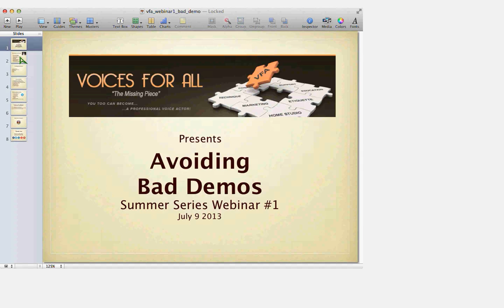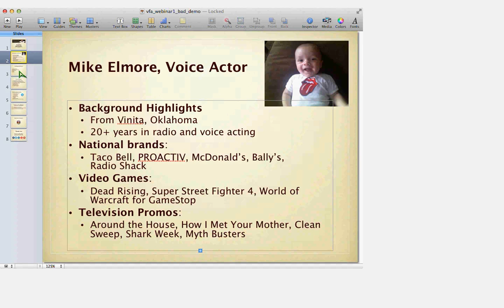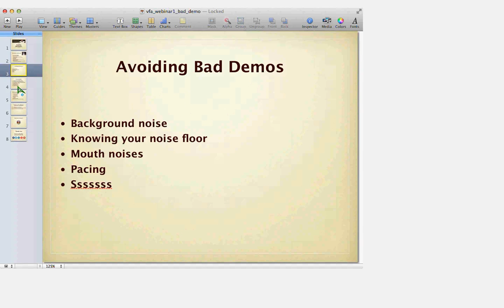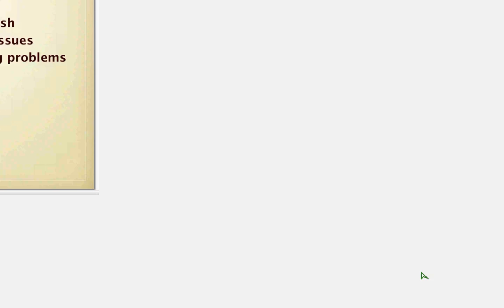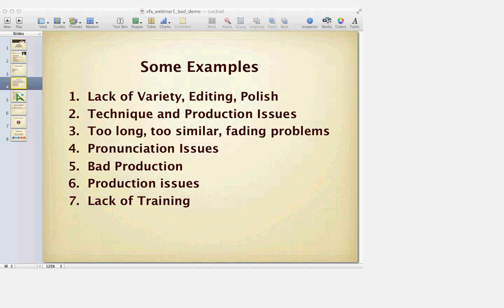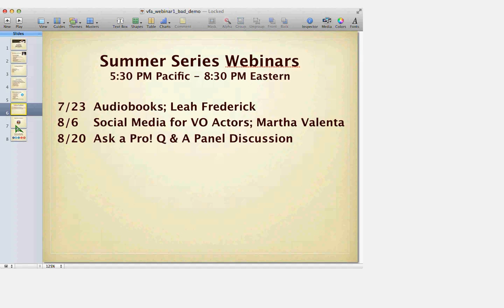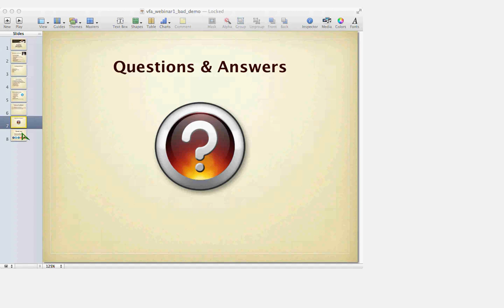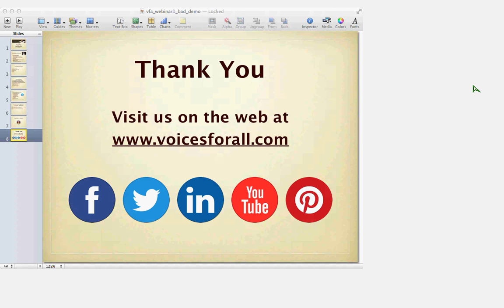Avoiding Bad Demos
Join us as Mike Elmore presents a fantastic review of what makes a voiceover demo bad and how to avoid this.